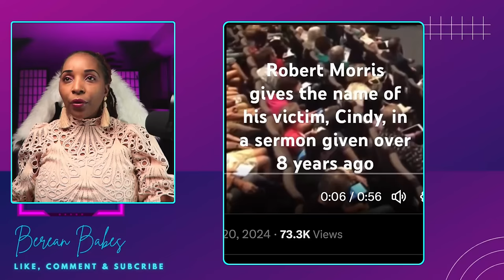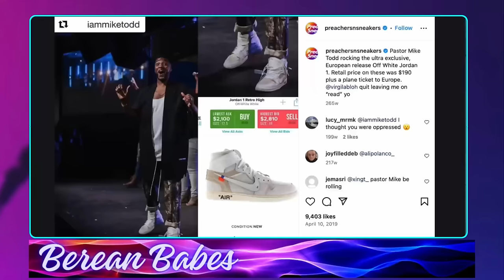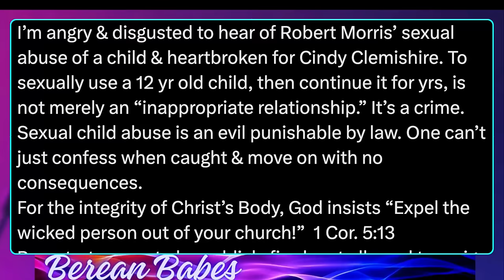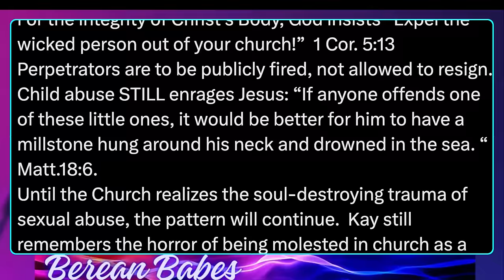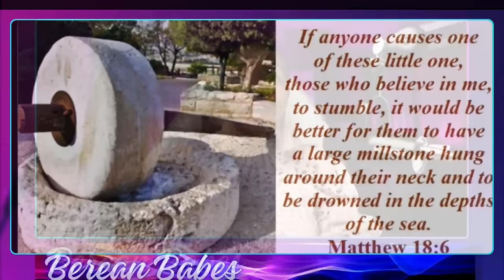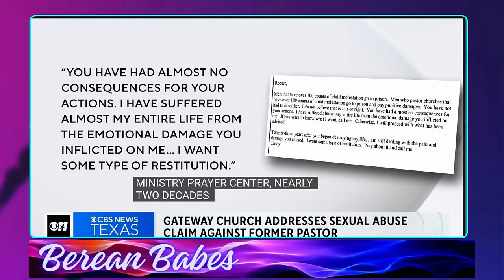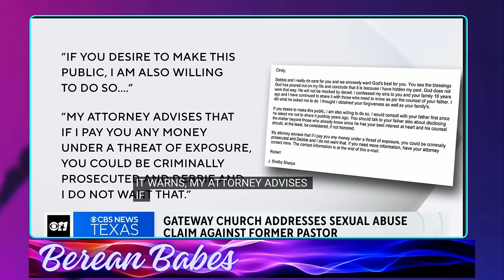Shocking Robert Morris Accidentally Reveals His Victim At Gateway Church!robertmorris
Robert Morris Accidentally Reveals His Victim At Gateway Church!
Exclusive: Shocking Revelations From Robert Morris And Gateway Church Elders' Emails!
Robert Morris And GateWay Church Elders Emails Reveal Key Details that was not known before untill now
Robert Morris Scandal | Massive Fallout and Fake Repentance
The Robert Morris scandal has set his church and others associated with him into clean up mode. His deceit and wicked actions have finally caught up with him.
Robert Morris Shockingly Resigns From Gateway Church Amidst Sex Scandal!
Robert Morris Resigned From GateWay Church Due To Sex Scandal! The Mega Church Pastor who saved as Donald Trump spiritual advice has been implicated in a  huge miscoduct that has his church forced him to resign. Robert Morris is an influential American pastor based in Dallas Texas.

In 2009, Morris and Gateway Church worked with Jay Hayford to start a branch of the King's University in Southlake, with the Southlake branch ultimately becoming its main campus in 2014.[3]
Prior to the allegations against him, Morris had announced he intended to step down as senior pastor of Gateway Church and transition his son into the leadership role by Spring 2025.[3]